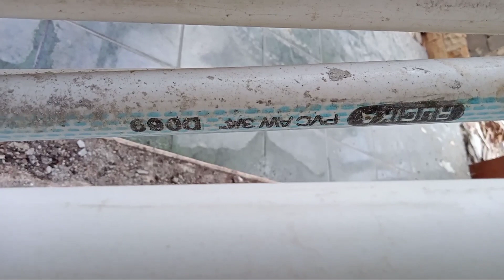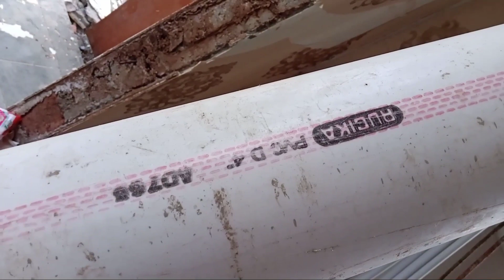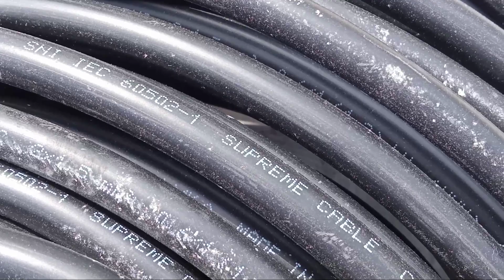CONDET | Saluran Pipa Air Kotor dan Air Bersih Rumah Tinggal! Pipa PVC!